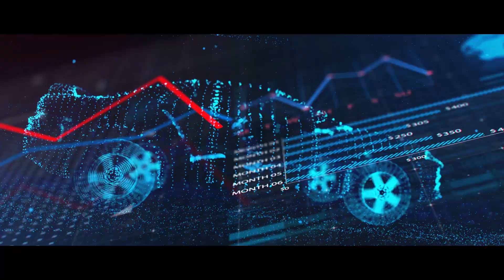HolaCar, los equipos de lavado más conectados te saludan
Hola al mundo Smartwash
Creemos que la conectividad en el mundo del lavado ya no es una simple opción, sino una realidad, que disponer de datos que te dicen cómo hacer más rentable tu negocio, ya no es sólo una posibilidad, sino una auténtica necesidad. Y que ofrecer a tus clientes una experiencia de lavado fácil, rápida, eficaz y divertida ya no es una elección, sino la mejor decisión que puedes tomar para tu negocio.
Por eso, te ofrecemos un modelo de suscripción gratuita al servicio Smartwash by ISTOBAL para que puedas disfrutar desde el principio de las principales ventajas de la gestión digital de tu negocio de lavado.
¿Quieres más? Hazte Premium
Con el modelo de suscripción Smartwash Premium tendrás activadas todas las funcionalidades de nuestro sistema de conectividad, tanto en la parte de negocio como de mantenimiento de los equipos de lavado. Si quieres sacar el máximo partido a tu instalación y elevar el control y la eficiencia de tu negocio a lo más alto Smartwash Premium es tu plan de suscripción. Podrás conectar con el nuevo perfil de consumidor digital, gracias a la mejor experiencia de lavado.